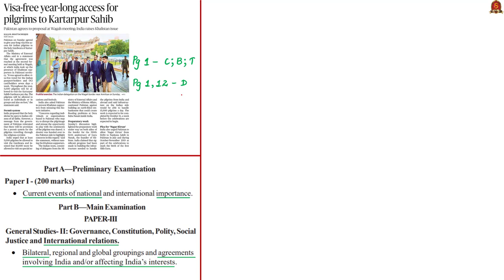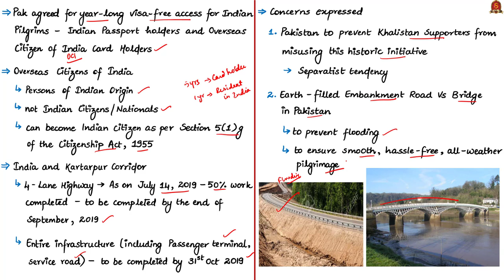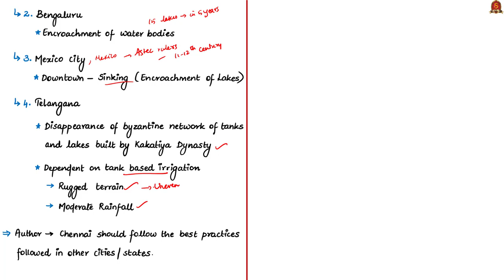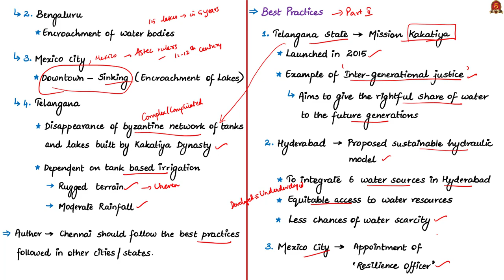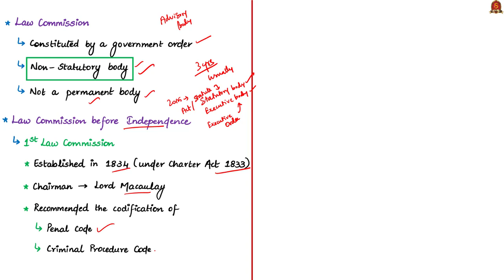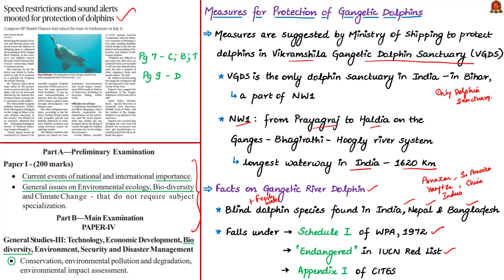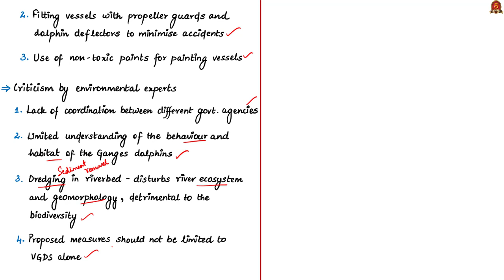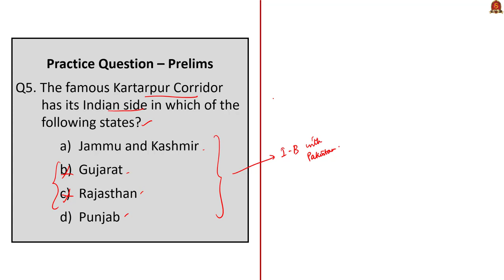The Hindu News Analysis | 15th July 2019 | Daily Current Affairs - UPSC Mains 2019 - Prelims 2020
Handwritten Notes in PDF Format:
1. Visa-free year-long access for pilgrims to Kartarpur Sahib – 0:15
2. Ecological perils of discounting the future (Editorial) – 8:25
3. Law Commission to be formed soon – 19:32
4. India is home to 1,256 species of orchid, says first comprehensive survey – 27:04
5. Speed restrictions and sound alerts mooted for protection of dolphins -  34:21
6. Practice cum Revision -MCQs – 41:01

Important topics such as KartarpurCorridor EnvironmentalDegradation LawCommission Orchids GangeticDolphins are vividly discussed in UPSC Perspective in this video.